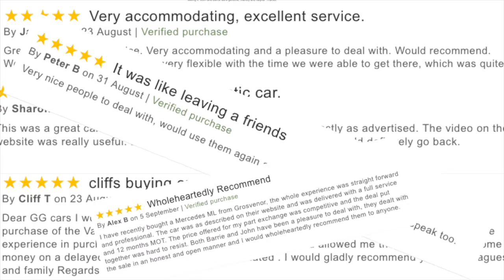Skoda Octavia Estate Website Trailer